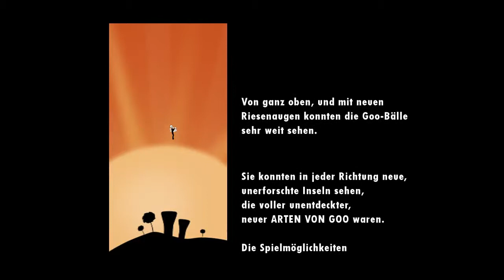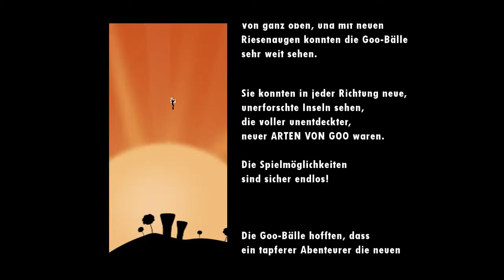Let´s Play: World of Goo - Folge 4 [GER] [HD]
Entwickler 2D Boy
Publisher RTL Games

Ziel dieses Puzzle-Spieles ist es, mit kleinen Bällen, so genannten Goos, einen Weg zum Levelende, einem Rohr, zu bauen. Von dem Rohr muss eine bestimmte Anzahl an Rest-Goos eingesaugt werden. Ähnlich wie im Spiel Bridge Builder baut das Spielprinzip auf einer Physik auf, die beim Bau beachtet werden muss.

Das Spiel ist in 4 Kapitel und einen Epilog unterteilt, wobei jedes der Kapitel eine andere Szenerie nutzt und sich daher anders als die vorangegangenen Kapitel spielt. Ein eigentlich für den europäischen Markt geplantes Bonuskapitel wird bis auf weiteres zurückgestellt, da das Spiel früher als geplant erschien.[3] Innerhalb eines jeden Levels müssen aus einer vorgegebenen Menge an Goos eine bestimmte Anzahl durch ein Rohr eingesaugt werden. Dies geschieht, indem man die Goos miteinander verbindet und so je nach Level zum Beispiel eine Brücke in Richtung dieses Rohrs baut.

Im so genannten Tower-of-Goo-Modus dürfen die im Laufe der Kapitel zu viel gesammelten Goos zu einem Turm zusammengebaut und im Internet mit anderen Spielern verglichen werden.

Wenig Action aber viel Knobelspaß :)